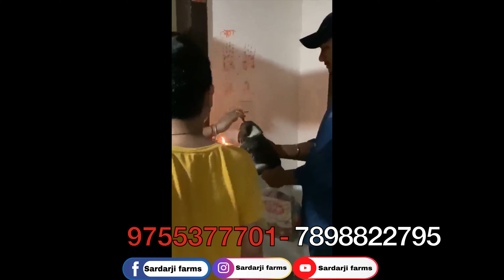हम एक Dog नहीं आपके परिवार का सदस्य देते. 9755377701-7898822795 Best Petshop in Chhattisgarh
Sardar ji Farm's 🙏
Chhattisgarh Durg Bhilai Nehru Nagar
Near KPS School

"Sardar Ji Farm , Means 100% Pure"

I'm on Instagram as @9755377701s. Install the app to follow my photos and videos.

Our pets play an integral role in bringing joy and cheerfulness to our house. The unconditional love they supply us may be a healing force in itself. Offering them high quality pet products goes an extended way keep them healthy and happy. Even so, there are a good range of parameters that contribute to superior health and well being in your pets. a number of them are:
A Nourishing Diet
Healthy Treats
Regular Grooming
Good Prescription Foods
Mentally Stimulating Toys
A Comfortable and Hygienic Living Environment.
However, while shopping online for pet products, you would possibly have faced challenges find all the great things for your pets in one place. Spending hours and hours checking out the proper pet product can cause you to zoned out.
At Sardar Ji Farm, you'll have a smooth and seamless experience of online shopping to seek out all the required products which lookout of every and each requirement of your pets, be it dogs, cats, birds, rabbits, or maybe small pets like Guinea Pigs, Hamsters, Squirrels, etc.

What Are The Remarkable Features Of Sardar Ji Farm?
Sardar Ji Farm, the leading shop in India, offers you high quality pure breed Pets & Pets products, which fulfill each and each parameter that's mentioned above for ensuring the general wellness of your pet. All the products here at Sardar Ji Farm, be it Pet Foods, Healthcare Products, Pet Supplies, Grooming Products, they're all from a number of the leading pet brands across the world to stay your pet in top condition

For Dogs

We have listed the nutrition and food for virtually all of the dog breeds.From newborn pups to senior dogs, we've foods that complete all their dietary requirements.To keep them physically and mentally fit, we've a number of the foremost stimulating toys which also eliminates undesirable behaviour in them.To eliminate ticks and flea infestation in dogs, we've a number of the highly effective disinfectant powders, shampoos, spot on and anti-collars.
We even have detailed information on a number of the foremost popular dog breeds available in India. You get to understand their personality, behaviour, nutrition, exercise requirements and other traits to realize a far better insight of the breeds.

For cats

We have dry food, gravy food, and canned foods to feed your felines consistent with their appetite.
Litter Boxes and Trays from a number of the premium brands keep excellent hygiene in your cats.
You can find scratching posts for your cats here at Sardar Ji Farm to scale back stress and to eliminate loose hairs from the claws.
We even have available the simplest Pet Accessories available, like Collars, Leashes, Clothing, and Muzzles to strengthen the bond between you and the one that you love pet.

For Birds

High-quality foods for bird species like Budgerigar, Parrots & Parakeets, Cockatiels, Love Birds, Canary & Finch.
Many birds really relish having a snack here and there. We at Sardar Ji Farms make sure that you feed them the simplest bird treats possible.
Excellent bird feeders for supplying food and water.
Stimulating bird toys for your birds to chew, shred, tear, climb and clean beaks.

For Fishes

A wide array of premium quality fish foods, which caters the dietary needs of various species like Goldfish, Japanese Koi, Tropical seafood etc.
Healthy foods for shrimps and turtles in your aquarium.
Accessories for water care, pH treatment, plant care and water conditioning.
Heating and Lighting equipment for ensuring the general well-being of your fishes and plants.
Decor and accessories for enhancing the visual appeal of your aquarium.
Excellent devices for cleaning and maintenance of your aquarium .
Healthcare products for treating bacterial and fungal infections within the fishes.
Turtle tanks for creating a pleasant habitat for your turtles.
For Small Pets (Rabbits, Guinea Pig, Squirrel, Hamster)
Nutritious foods for little pets, which are high in roughage to stay their intestinal tract moving along.
Comfortable bedding and litter for absorbing stray odours and liquids daily.